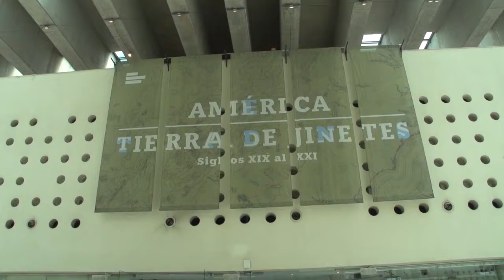Exposición América, tierra de jinetes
Interesante exposición en el centro cultural La Moneda.